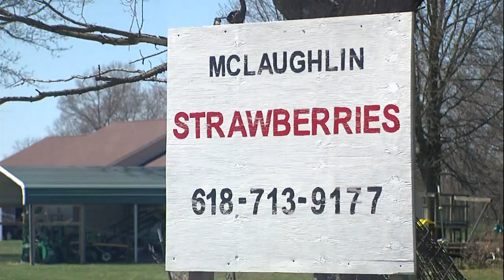Save the strawberries!